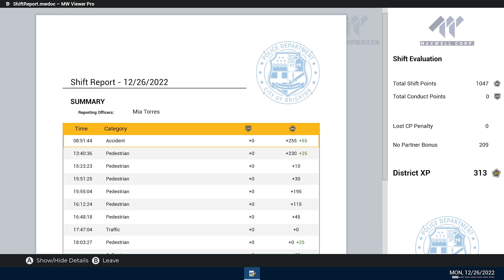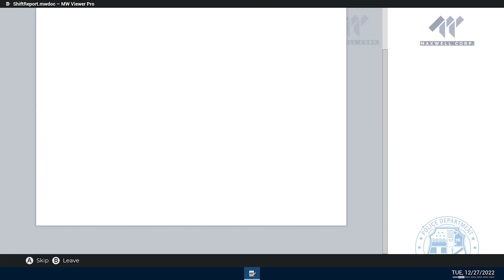Even more Police simulator..